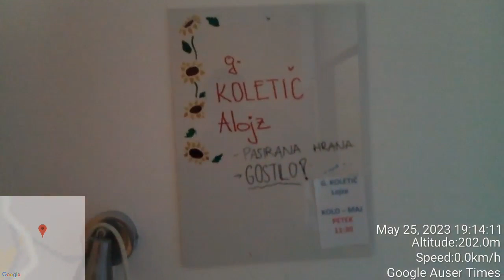Roommate of father now without functional electrically supported bed HE ALSO DOESNT GET AS PRESCRIBE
Roommate of father now without functional electrically supported bed HE ALSO DOESNT GET AS PRESCRIBED PHYSICAL THERAPY